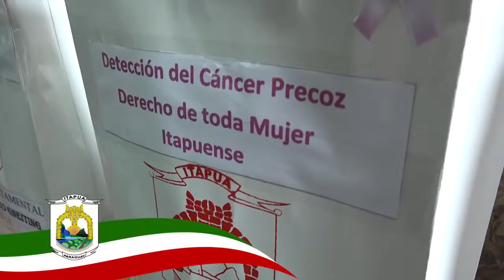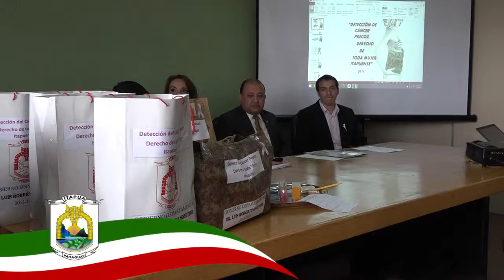LANZAN CAMPAÑA “DETECCIÓN PRECOZ DEL CÁNCER, DERECHO DE TODA MUJER ITAPUENSE”